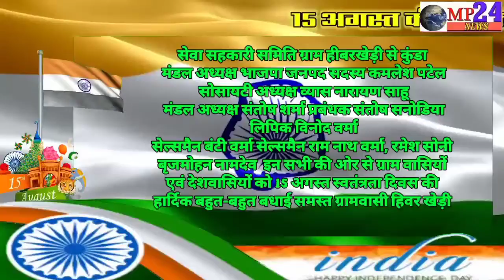15 अगस्त स्वतंत्रता दिवस की हार्दिक बधाई ग्राम पंचायत हिवरखेड़ी